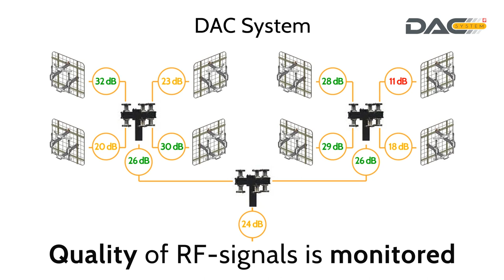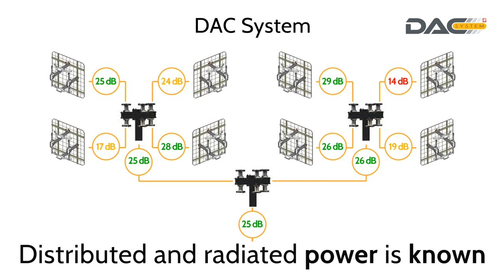DIRECT ANTENNA CONTROL SYSTEM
DAC SYSTEM SA
The unique and innovative Monitoring System for your tower TV and RADIO